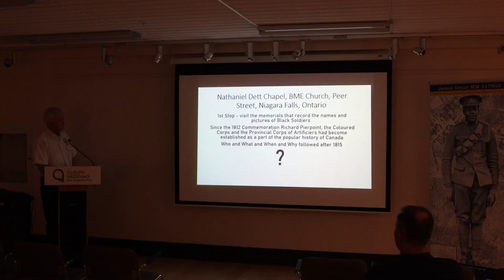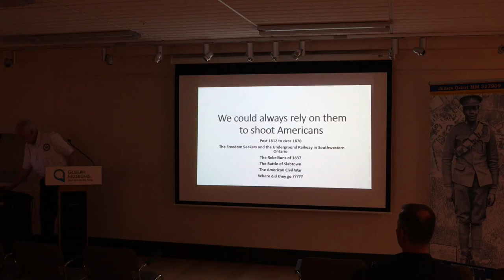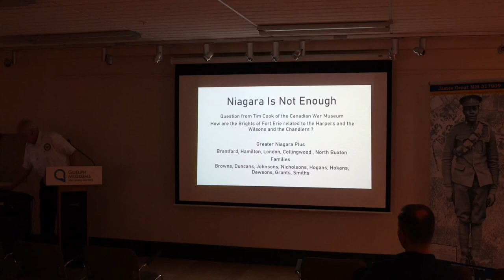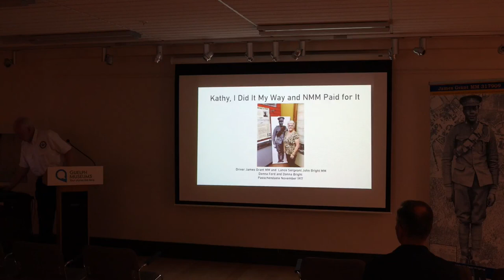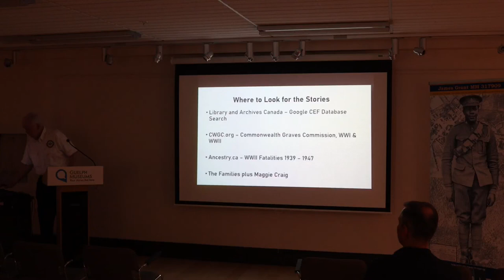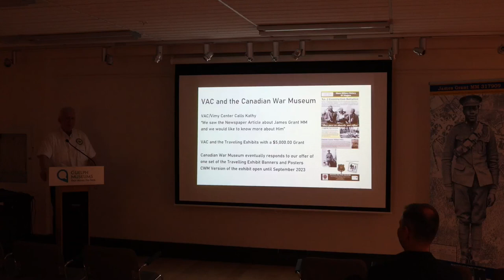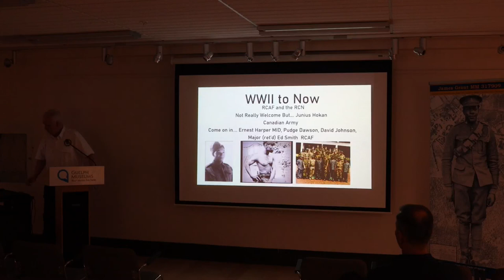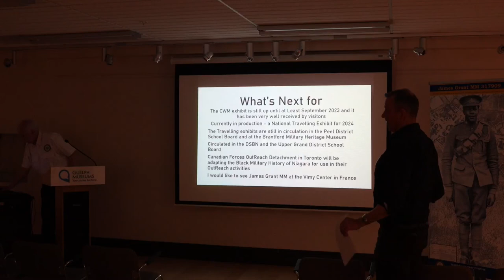Black Military History of Niagara Part 2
This presentation focuses on military history of Black Canadians from the end of the American Revolution to the present.  Black Military History of Niagara, “I never knew that”,  is presented by Jim Doherty. The recorded conversation is available on Facebook, YouTube, and our Museum Everywhere Portal.

About Jim Doherty
Born and raised in Thunder Bay Ontario but now residing in Niagara Falls , Doherty has always had a penchant for studying history especially military history. His grandfather , Hugh, served in the Great War and other relatives served in the Second World War with nephews and nieces continuing the tradition.

Before coming to Niagara he was involved with the Thunder Bay Military Museum and upon relocating to Niagara in 2003, he immediately contacted persons who were trying to establish the Niagara Military Museum. The Niagara Military Museum opened its doors in November 2012 with Doherty as Curator. At present he is Curator and President of the Niagara Military Museum

Doherty retired from Ontario Power Generation in 2009 where he worked as an Environment and Health Technician at the Niagara Plant Group after moving to Niagara from the Northwest Plant Group

This video was recorded at the Guelph Civic Museum on Thursday, February 15, 2024.